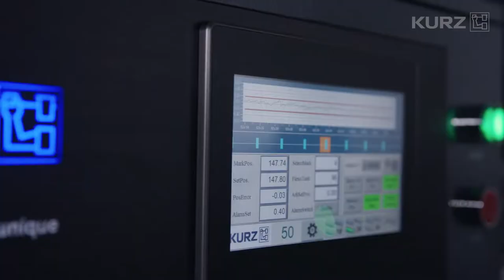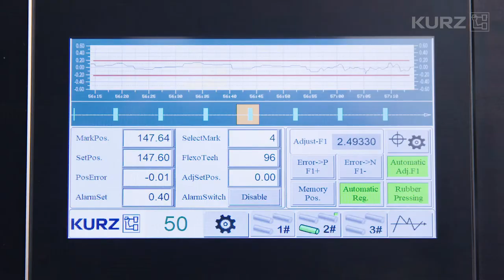DISTORUN® cold transfer module - Best finishing for single-image applications and continuous designs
DISTORUN® enables efficient single-image application via flexo printing without any modifications to your machine. DISTORUN® enables brilliant finishing with sustainability in mind: Equipped with state-of-the-art servo control and sensor technology, the module can be controlled via specially developed software. The cold transfer module was developed with state-of-the-art servo control technology and a software program that ensures precise single-image positioning. DISTORUN® is a compact, stand-alone BUILT-ON transfer unit and works independently of the printing press control system.The module is placed on your machine’s rail system, with the web speed of the printed substrate being recorded via a rotary encoder.